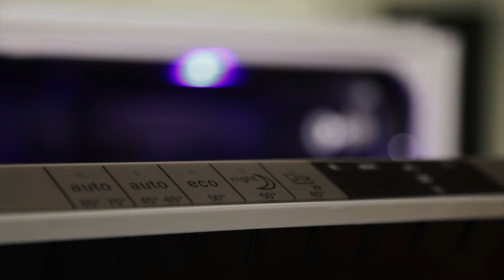SN65T052SK - Siemens Opvaskemaskine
Kvalitets opvaskemaskine fra Siemens.
Siemens Opvaskemaskine SN65T052SK
SMART INTEGREBAR OPVASKEMASKINE fra SIEMENS
Tom fra enemo.dk præsenterer
Siemens SN65T052SK

Siemens SN65T052SK med topbetjening:
Det lækre display gør det nemt at vælge de 5 programmer. Displayet illustrer ligeledes din resttid. Videre er opvaskemaskinen utrolig lydsvag.

Høj kvalitet fra Siemens:
Fantastisk indrettet indvendig -- med plads til 13 kuverter og justerbar bakke.

Energirigtig opvaskemaskine:
Denne opvaskemaskine er energiklasse A++ og derved utrolig energibesparende.

Siemens opvaskemaskine med InfoLight:
Opvaskemaskinen lyser et rødt lys ned i gulvet når den er tændt. Er lyset væk er opvaskemaskinen færdig!

Dette er blot en af mange billige hvidevarer, du kan finde på enemo.dk
Hos Enemo får du altid hvidevarer af høj kvalitet til en billig pris.

Se mere på enemo.dk eller klik på linket nedenunder.